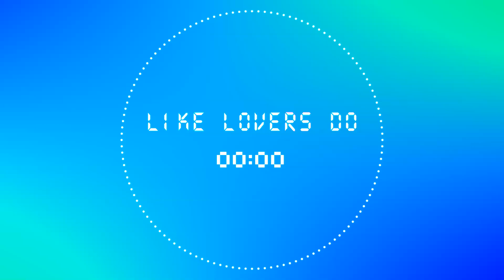✦ Like Lovers Do ✦ NEBULA-02 feat. ALLEN {Original Song}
"Come hold me close, like real lovers do~"

"If I had you in bed with me at night,
Is worth more to me than any first class flight.
Having your arms around me and holding me close,
Is one of the things in the world I treasure most."
- Can't Buy Me Love, Miss Remy, Lines 5-8

The vocal in this video is ALLEN, a virtual vocalist for YAMAHA's VOCALOID6 Synthesizer.